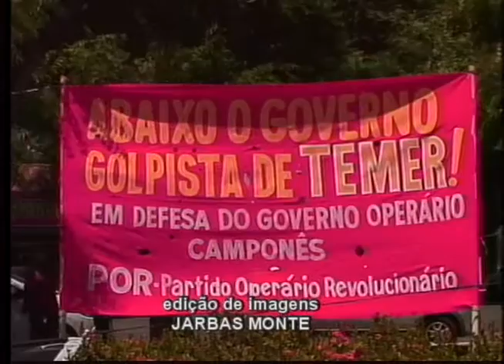Servidores públicos realizaram paralisação geral ontem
A quinta-feira foi marcada por manifestações em todo o país.  Aqui em Natal, servidores públicos protestaram contra as reformas trabalhistas e da previdência. A paralisação geral de ontem, gerou um protesto unificado que discutiu a situação atual da categoria.

Repórter: Clercio Rodrigues
Cinegrafista: José Cipriano
Edição de imagens: Jarbas Monte